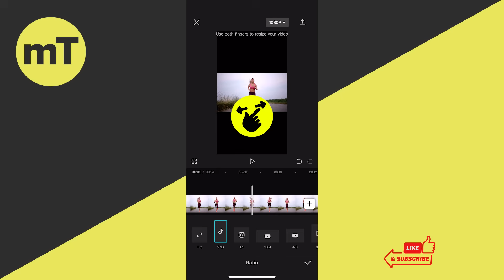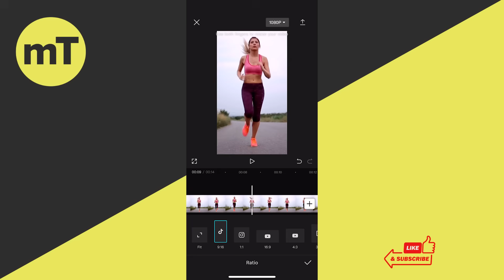How to Change the Aspect Ratio on CapCut Mobile (Android / iPhone)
In this video, we'll show you how to change the aspect ratio on CapCut Mobile. This allows you to create videos that are the correct size for Instagram, Facebook, and YouTube.

If you're having trouble getting your videos to fit the correct aspect ratio on social media, this video is for you! We'll show you how to change the aspect ratio on CapCut Mobile, and then show you some examples of how to use this feature to improve your videos. This is a quick and easy way to get your videos just the way you want them!